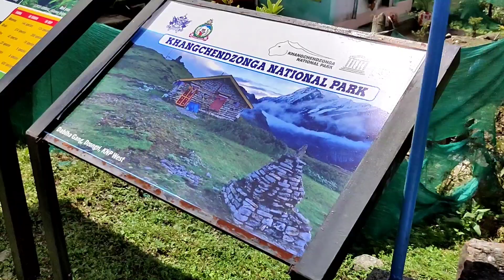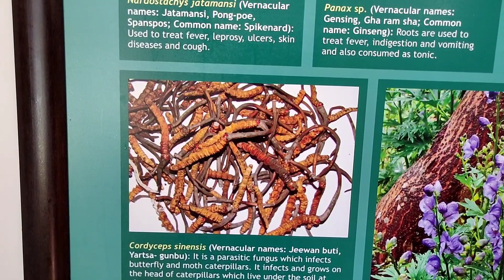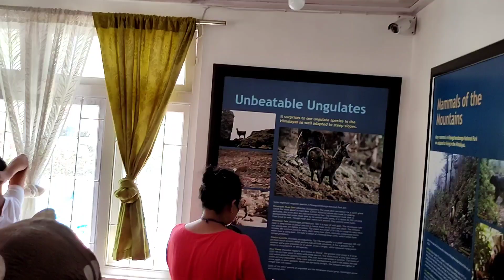West Sikkim Tour-Part 4 Last Part